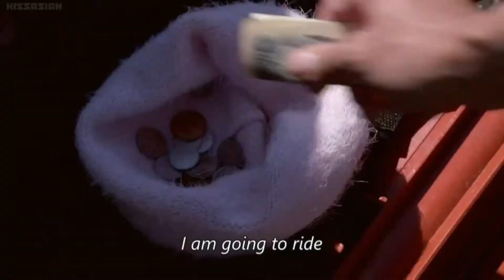Born For You Music Video (Stay - Elmo Magalona)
Born For You Music Video (Stay - Elmo Magalona) - by SonnyFrancis
A Fan Music Video tribute to Born For You...
(Born for You is a 2016 Philippine musical drama television series directed by Onat Diaz and Jon Villarin, starring Janella Salvador and Elmo Magalona. The series premiered on ABS-CBN's Primetime Bida evening block and worldwide on The Filipino Channel on June 20, 2016, replacing The Story of Us.)

SonnyFrancis _･) ︻デ═一 ▸